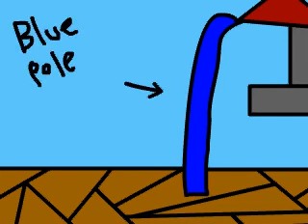Blackouts and babysitting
hi! i'm not dead and today i proved it!